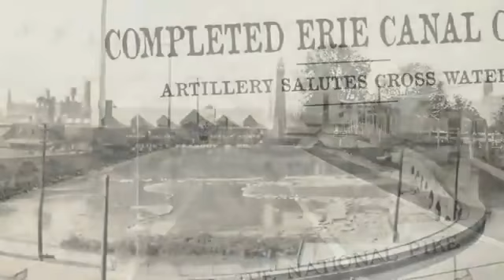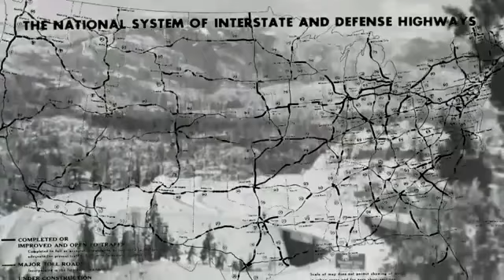We Build Our Future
FAA We Build Our Future.  FAA has continually built the infrastructure necessary to remain a great nation. NextGen is the natural evolution of infrastructure necessary to meet the aviation needs of the future. Produced by ATO Communications.